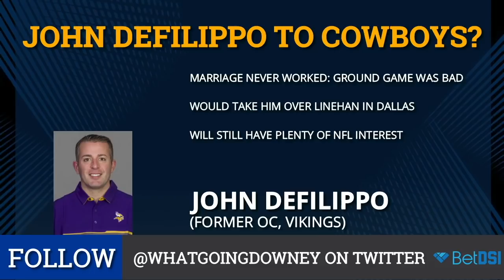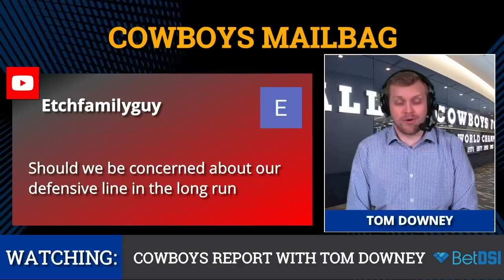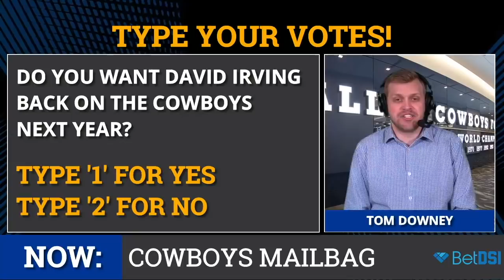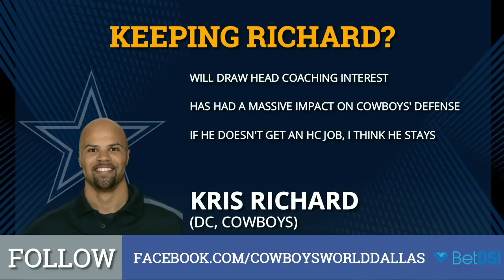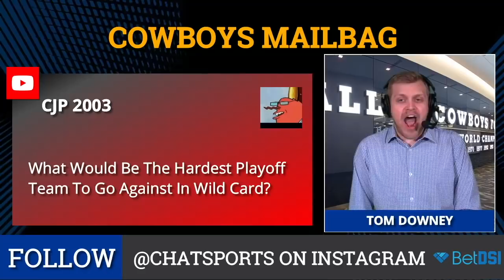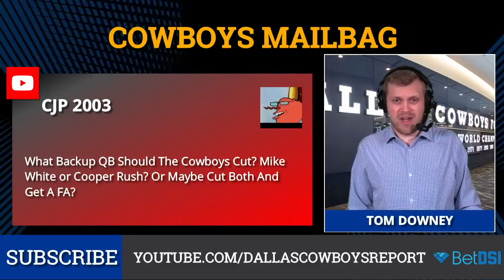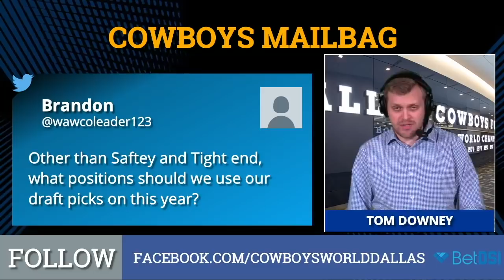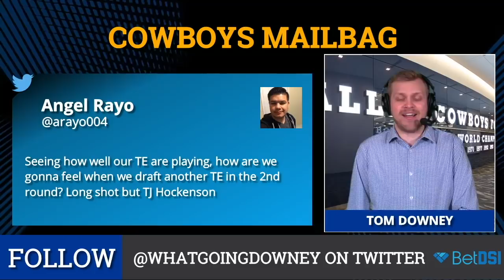Cowboys Mailbag: Trade Tyron Smith, Hiring John DeFilippo or Mike McCarthy & NFL Draft Team Needs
Dallas Cowboys mailbag presented by  - the internet’s #1 ! Cowboys Report host Tom Downey answers your questions on a variety of Cowboys topics, including trading Tyron Smith, hiring John DeFilippo or Mike McCarthy, the top 2019 NFL Draft needs for the Cowboys and the future of David Irving and the defensive line.

Did you see the holiday offer to get hooked up with a Cowboys jersey or AWESOME Cowboys shoes? Get started with  and make your first deposit, you’ll not only get  cash in your account, but the Dallas Cowboys Report will send you the jersey or shirt of your choice!

🎅🎅🎅Get going here: and use - then DM Chat Sports on Twitter so we can get your size and address to hook you up!

Tom Downey also answers questions on Tavon Austin’s touches, Datone Jones’ possible return, Kris Richard leaving for a head coaching job. Plus, there are questions and answers on the toughest Wild Card matchup, the Cowboys’ salary cap space in 2019 and drafting a TE in 2019.

Here’s the complete list of Cowboys mailbag questions asked:

- McCarthy as OC?
- Chances of DeFilippo coming to Dallas as QB coach?
- Do you see Austin getting 5-7 touches if he comes back this week?
- Should we be concerned about our defensive line in the long run
- Will the cowboys keep David Irving one more year or let him go this offseason?
- Any chance we see Deonte jones this year ? And how would he fit into the rotation?
- Will kris Richard leave us to be a head coach and is there a way we can keep him some how
- Should Tyron Smith be traded for a first and second round pick?
- What Would Be The Hardest Playoff Team To Go Against In Wild Card?
- After the cap was raised, after the Dez and Romo contracts done, how much cap will we have? And will it be enough to get Zeke, Amari, Tank, Byron, and Dak?
- What Backup QB Should The Cowboys Cut? Mike White or Cooper Rush? Or Maybe Cut Both And Get A FA?
- Other than Saftey and Tight end, what positions should we use our draft picks on this year?
- Seeing how well our TE are playing, how are we gonna feel when we draft another TE in the 2nd round? Long shot but TJ Hockenson

Head to  and use   to get up to $600 in FREE bonus cash!